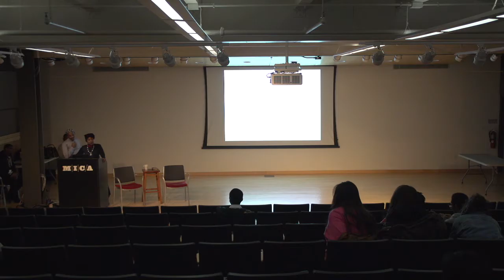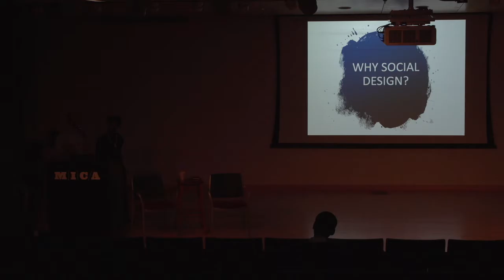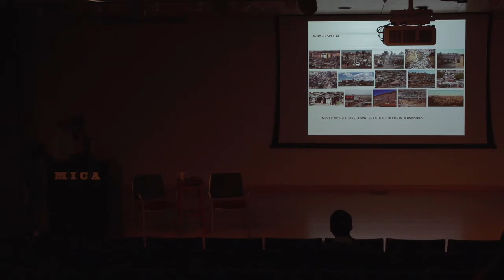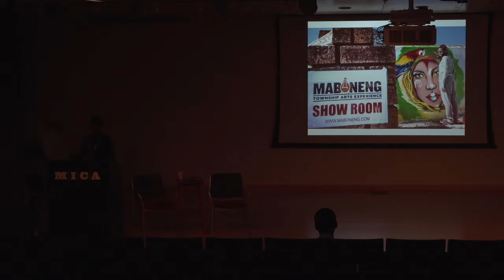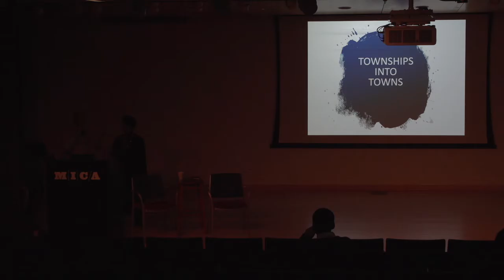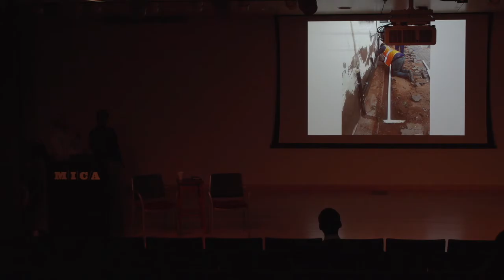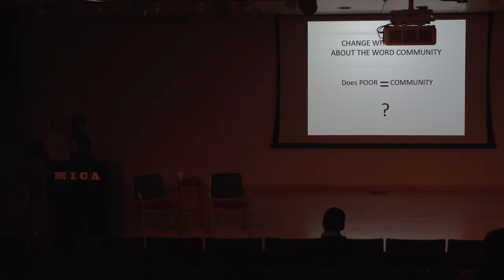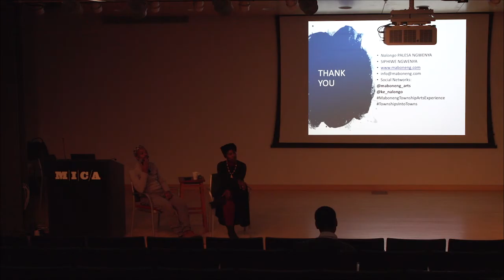MICA Mixed Media Lecture Series: Palesa & Siphiwe Ngwenya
Representing the multi-award winning participatory tourism social enterprise, Maboneng Township Arts Experience, the South African creative place-making duo, Palesa & Siphiwe Ngwenya share their experiences regarding inclusive social design, emancipation mapping, and developing destinations in an African context.  The public pan el discussion with Baltimore industry peers and the attending public will strive to fuel a curiosity about the kind of creative place making that induces economic emancipation for neighborhoods while achieving social cohesion through new and  innovative models.